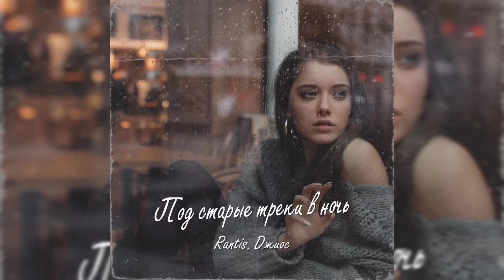Джиос, Rantis — Под старые треки в ночь | Премьера трека, 2024